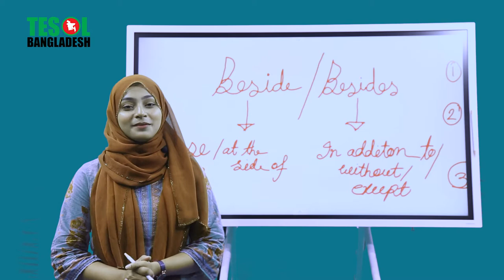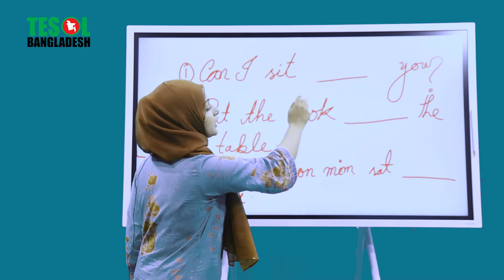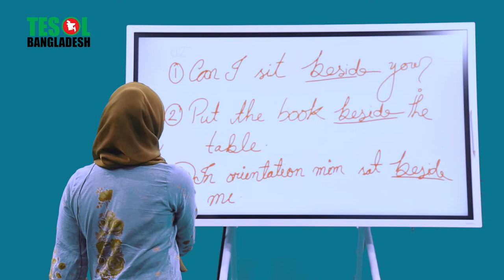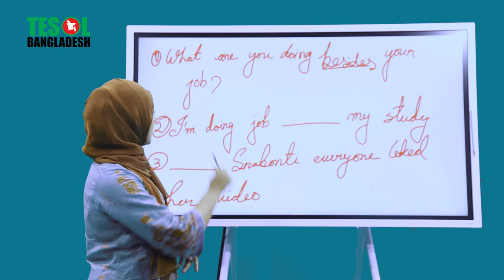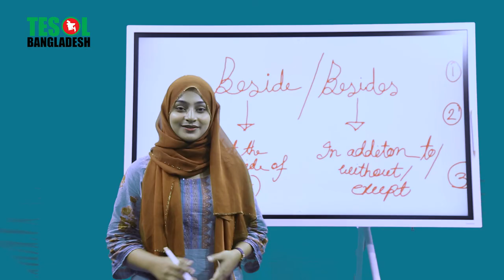Difference between 'Beside & Besides' | TESOL BANGLADESH | TESOL KIDS CENTER